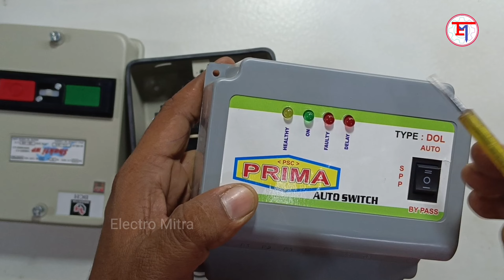▶️ Bch starter auto switch connection | BCH starter me auto switch kaise lagaye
Bch starter auto switch connection | 7 wire auto switch connection | auto switch connection @AdvantageTechnologyChannel @Musatech4U

📌 your scarch...
bch starter auto switch connection.
bch starter connection.
starter auto switch connection.
auto starter connection.
automatic starter connection.
starter me auto switch kaise lagaye.
motor starter auto switch connection.
skylet auto switch connection.
auto switch.
bentex starter auto connection.
motor auto switch connection.
3 phase auto switch connection.
dol starter connection.
auto switch kaise lagaen.
preventer connection 3 phase.
3 phase starter auto switch connection.
auto connection.
gelco auto switch connection.
bch electric limited
starter.
auto starter for 3 phase motor.
bch.
3 phase starter connection.
automatic starter.
automatic starter fitting.
shakti wp starter connection.
6 wire auto switch connection.
auto connection to starter.
auto switch motor starter connection6 wire.
boparai auto switch connection.
paramoon auto switch connection.
unique auto switch connection.
auto starter.
dol starter auto connection.
oil starter me autO switch kaise lagaye.
7 wire auto switch connection.
auto kaise jode.
shakti starter auto connection.
sycon auto starter connection.
ellico auto switch connection.
3 phase auto starter connection.
anmol starter auto switch.
khyatee auto switch.
single phase preventer connection.
starter connection.
statar canetion.
three phase auto switch connection.
3 phase motor auto switch connection.
bch starter.
how to connect auto switch to starter.
motor starter connection.
oil starter auto switch connection.
three phase starter connection.
bch electric limited starter.
ieyze auto connection.
auto switch connection 6 wire.
auto switch kaise jode.
auto switch kaise lagate hain.
bch starter connection 3 phase.
bentex starter connection.
dol auto switch connection.
motif auto switch connection.
national auto switch connection.
single phase motor starter connection.
starter mein auto switch kaise lagaen.
unique pump guard auto switch connection.
3 phase starter repairing.